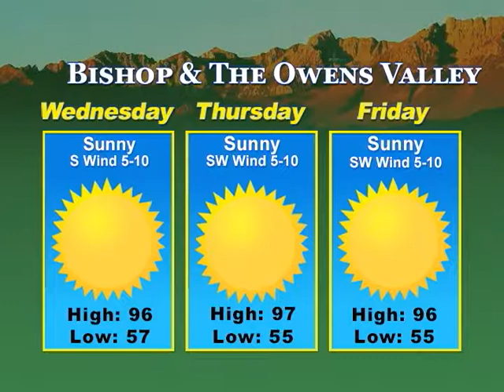Eastern Sierra News 08/21/18 Weather & Sports